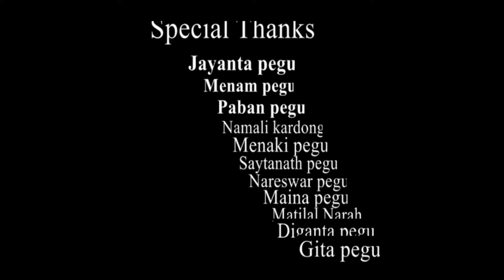Sisang Ayir (Full video) (New Missing Short video )2021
Hiiiii everyone
.well come to Firuz pegu official ytv chanel

cast _Jayanta pegu,Menam pegu,Maina pegu ,Menaki pegu
Derector ,script;Pban Kuli
Videography ;Ater Doley Jr Firuz pegu
Editing Jr Firuz pegu
Special Thanks  ;Kukil pegu,Njd doley,Bhaskar kardong Sanjay pegu,dimbeswar Kuli,
 Flim [Sisang Ayir )Mising short Movie )2021
(Short movie)
(Love story)
Mising Short Movie,